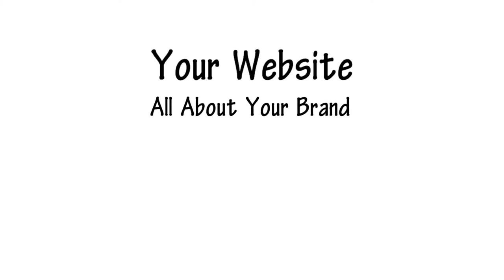EVEARA White Board Animation (Enterprise)